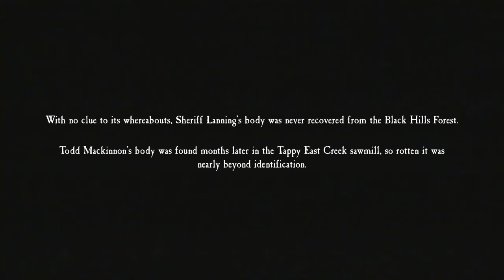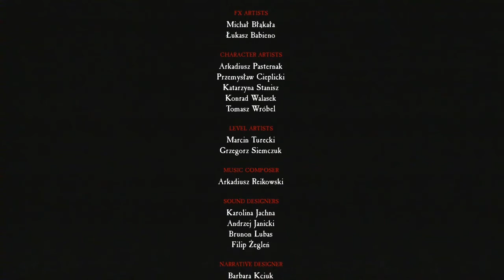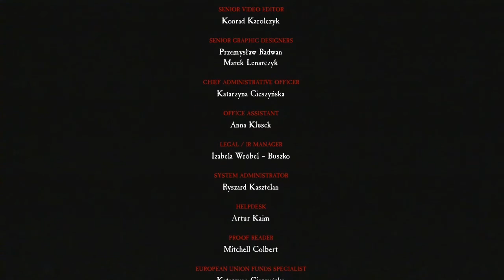THE FINALE!! Blair Witch #10